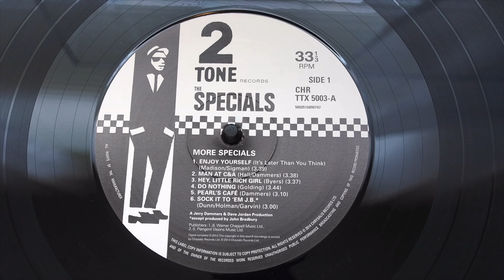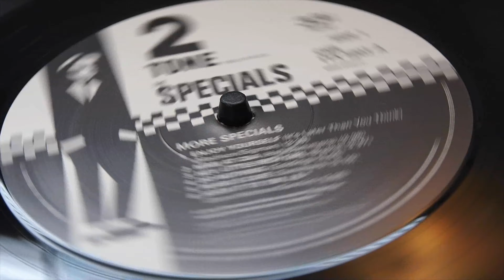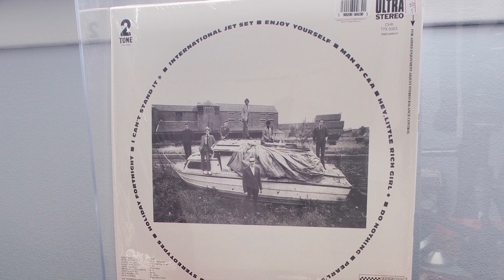The Specials - The Man At C & A, On Vinyl, In 4k